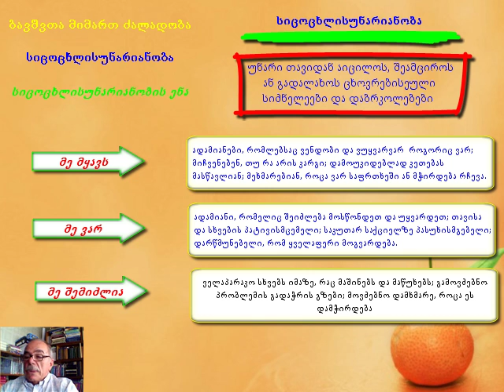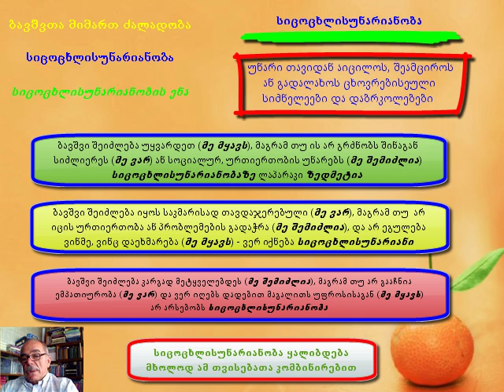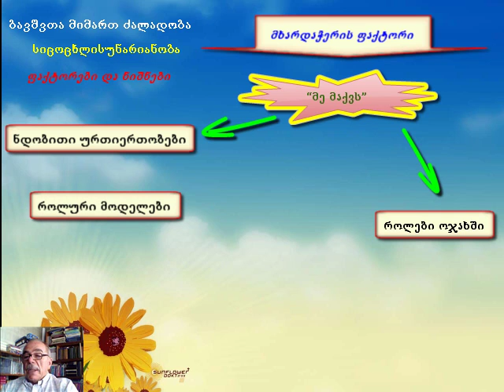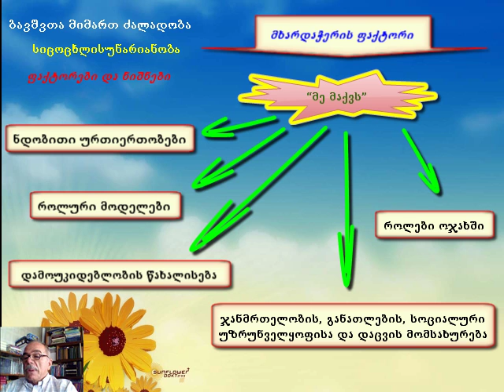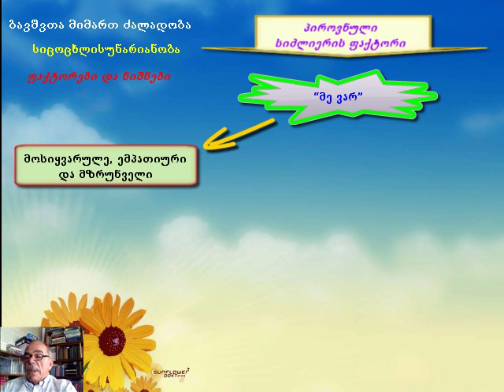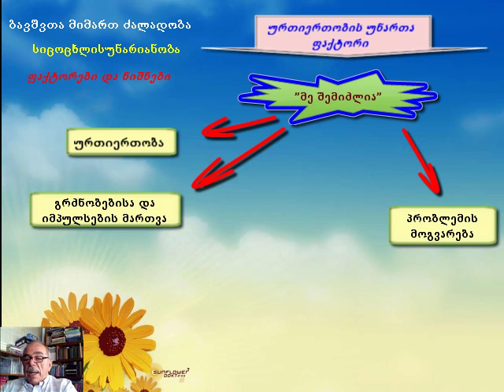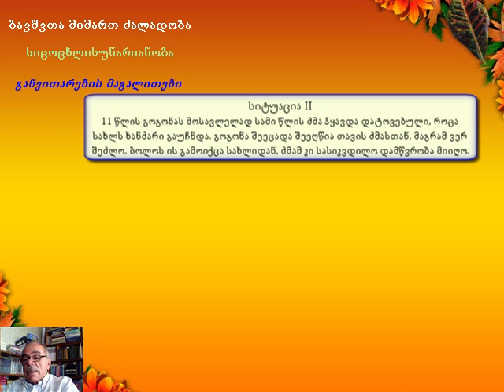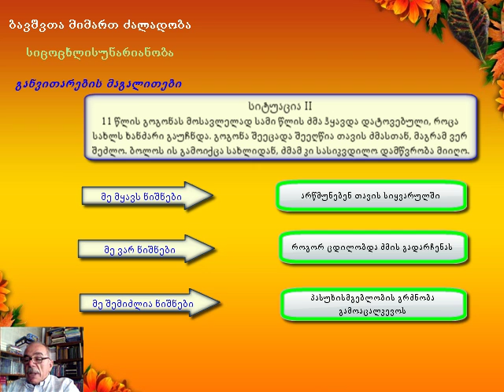zaladoba bavshta mimart IV3camrec camrec